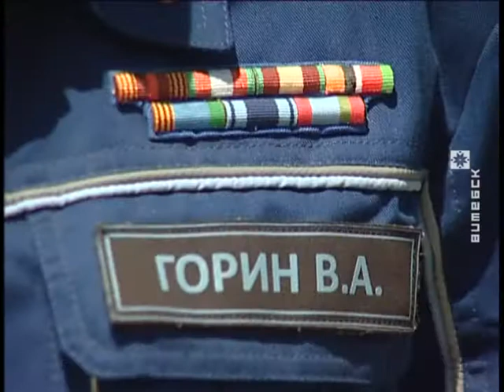Цела хлопчыка, які патануў ў Заходняй Дзвіне, знойдзена пад Полацкам (20.06.2017)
Па інфармацыі следчага камітэта, 16 чэрвеня дзіця пайшло разам з сябрам лавіць рыбу. Увесь час маці была на сувязі з ім па тэлефоне і была ўпэўнена, што дзеці знаходзяцца разам з бацькам сябра. Аднак, як высветлілася, на рацэ хлопчыкі знаходзіліся адны. У той момант, калі яны пайшлі купацца, аднаго з іх падхапіла цячэнне. Крык аб дапамозе пачуў адзін з рыбакоў, але выратаваць хлопчыка не паспеў і выклікаў міліцыю. Цела дзіця ўдалося знайсці толькі праз пяць дзён.